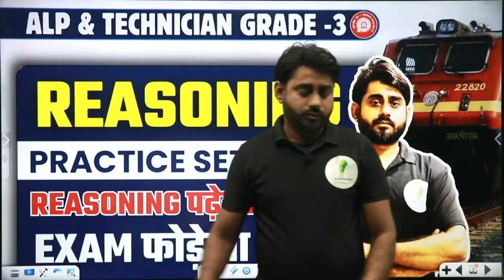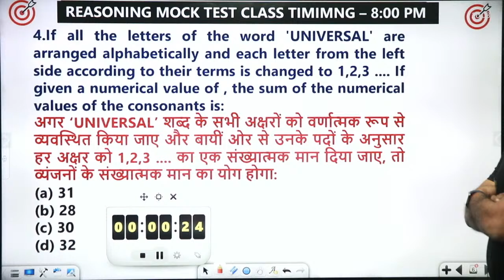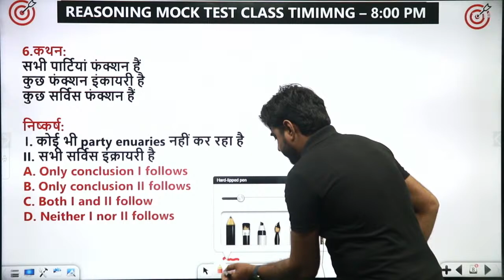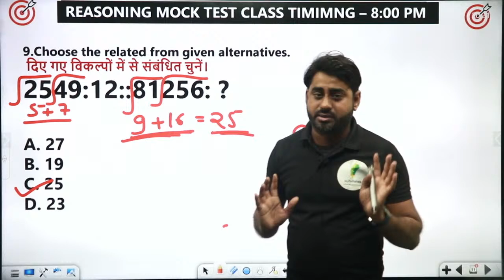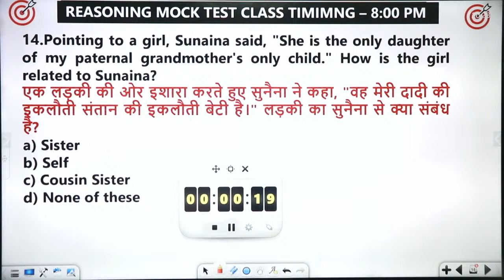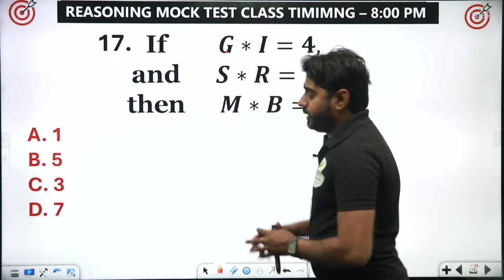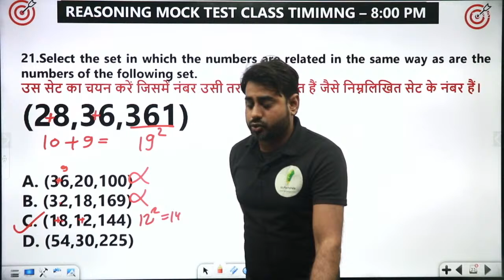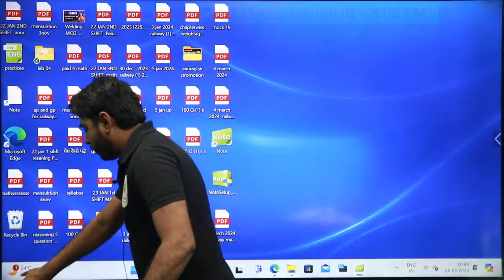ALP & Technician Grade 3 | Reasoning Practice Set 03 | Short Tricks के साथ